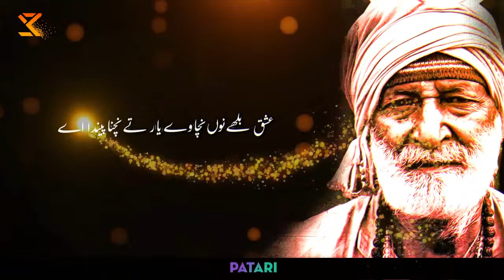Sami Kanwal Nach Ke Yaar Mana Le | New Sufiana Kalam 2023 Baba Bulleh Shah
Sami Kanwal
Phone Number & Whatsapp Number

Singer : Sami Kanwal
Compossing :
Producer : Sami Kanwal &  Qazzafi Zaib
Idea   : Abida Sami
Video : SkQ Team
Production : Sk Qazzafi Production
Lyrics           :
Audio           : Sami Kanwal